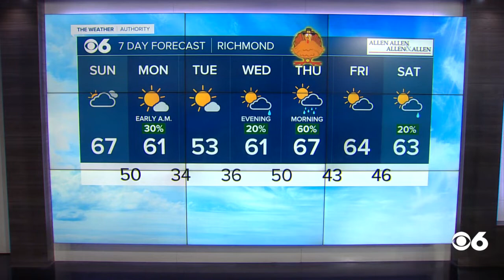Tracking some rain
Showers will move in tonight into Monday AM